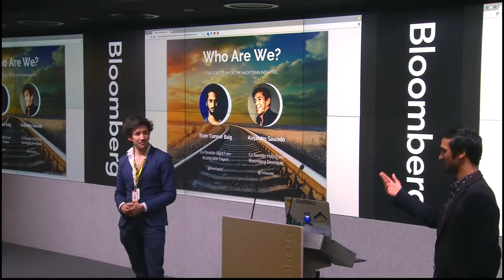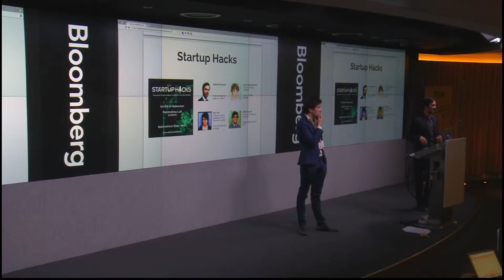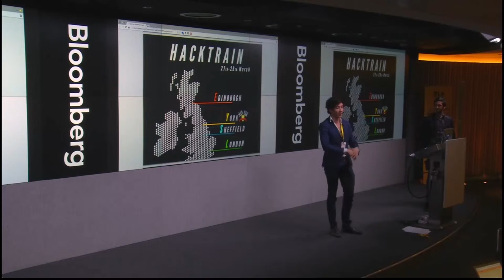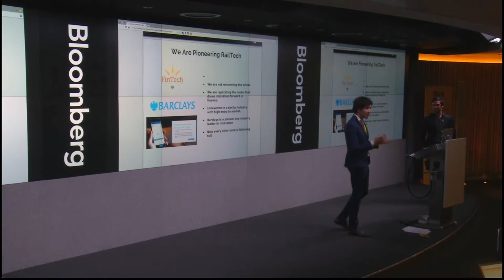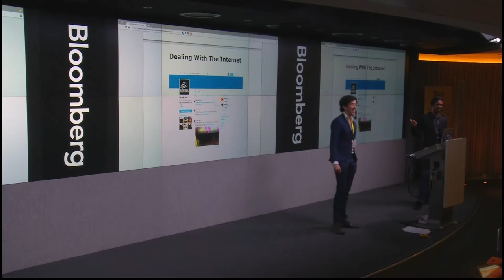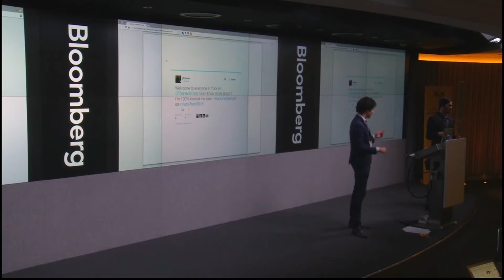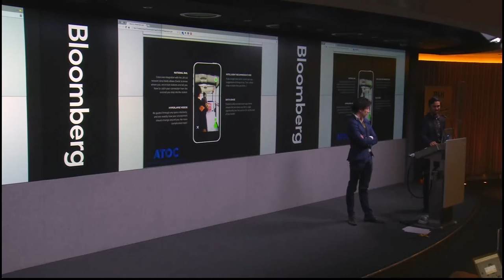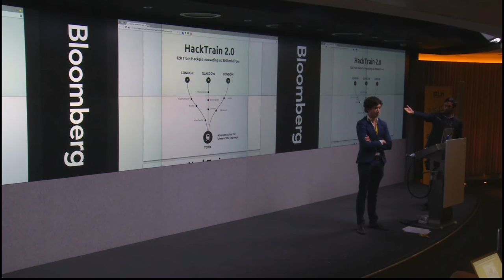Hackathons and Beyond - Hackcon EU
Alejandro Saucedo, Software Developer at Bloomberg, and River Baig, Founder of StartUp Hacks, talk about how from humble organizer beginnings they moved on to bigger and more adventurous events!